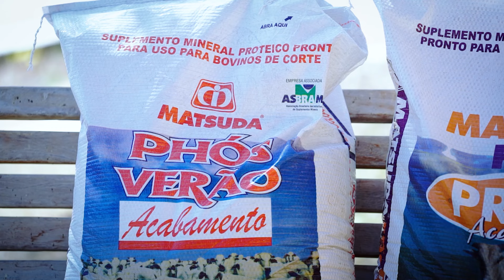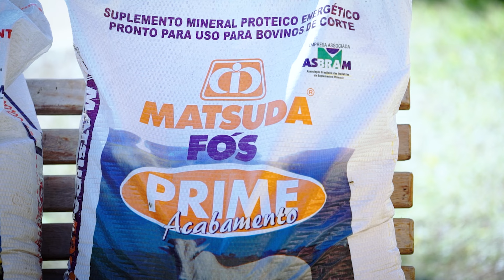Parceria de sucesso l Matogrosso e Matsuda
🎤 Matogrosso, uma das vozes mais conhecidas da música sertaneja, fala sobre os resultados obtidos com os produtos Matsuda em sua propriedade 🐄, mostrando que, quando estamos afinados com a tecnologia, é possível tocar a fazenda com lucratividade 📈.